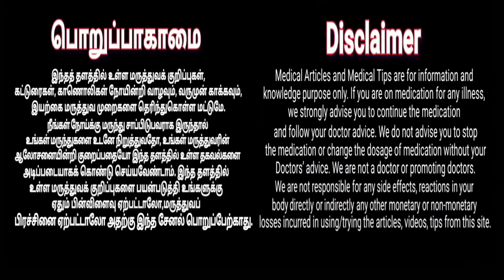Tadasana_Mountain_Pose | வளர வைக்கும் தாடாசனம் | Increase Height | Yoga with mahe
''வாழ்க வையகம்  வாழ்க வளமுடன் | குருவே துணை குரு வாழ்க''

Tadasana, Mountain Pose or Samasthiti is a standing asana in modern yoga; it is not described in medieval hatha yoga texts. It is the basis for several other standing asanas.
 Mountain Pose;
 The foundation of all standing poses, Mountain Pose makes a great a starting position, resting pose, or tool to improve posture.
 Benefits;
 Improves posture
 Strengthens thighs, knees, and ankles
 Firms abdomen and buttocks
 Relieves sciatica
 Reduces flat feet
 Variations;
 You can alter the position of your arms in a variety of ways; for example: stretch the arms upward, perpendicular to the floor and parallel with each other, with the palms facing inward; interlace the fingers, extend the arms straight in front of your torso, turn the palms away, then stretch the arms upward, perpendicular to the floor, so the palms face the ceiling; cross the arms behind your back, holding each elbow with the opposite-side hand (be sure to reverse the cross of the forearms and repeat for an equal length of time).

Follow the rules of the yoga before making the asanas.

Are you a beginner to yoga? Watch this video to learn basic yoga stretches for beginners to increase flexibility & blood circulation.

New to Yoga? Experience the subtler and deeper benefits of Yoga by giving yourself some quality time. Yoga poses for Beginners generally encompasses breathing techniques, yoga asanas and timeless ancient philosophy which not only makes you more flexible and calm but also takes you beyond your body level, offering a profound spiritual experience. The skill of being able to focus purposefully on a single activity without distraction will get stronger with practice and you'll find that you can apply it to many different aspects of your life.

Unlike stretching or fitness exercises, Beginners Yoga poses are more than just physical postures. Yoga workouts for beginners are unique as we connect the movement of the body and the fluctuations of the mind to the rhythm of our breath.

# Beginners yoga workouts recharges the body with cosmic energy and facilitates:

Attainment of perfect equilibrium and harmony.
Promotes self- healing.
Removes negative blocks from the mind and toxins from the body
Enhances personal power
Increases self-awareness
Helps in attention, focus and concentration, especially important for women and children
Reduces stress and tension in the physical body by activating the parasympathetic nervous system

The art of practicing yoga helps in controlling an individual's mind, body and soul. Yoga Stretches for Beginners brings together physical and mental disciplines to achieve a peaceful body and mind it helps manage stress and anxiety and keeps you relaxing. It also helps in increasing flexibility, muscle strength and body tone. It improves respiration, energy and vitality. Practicing Beginners yoga might seem like just stretching, but it can do much more for your body from the way you feel, look and move.

Check out this video to get the insights of the Yoga for beginners and get enlightened by the outstanding asanas that offer deeper sense of relaxation at home.